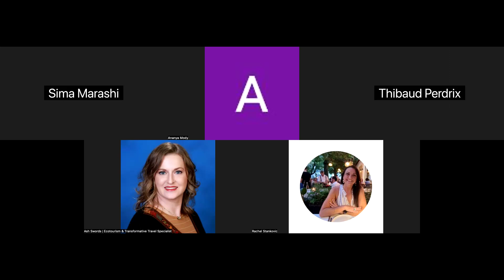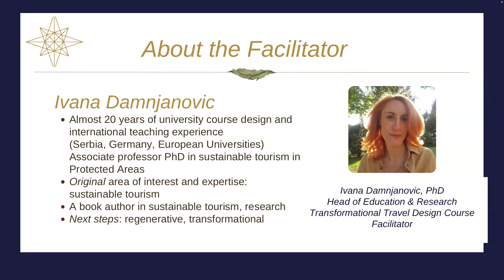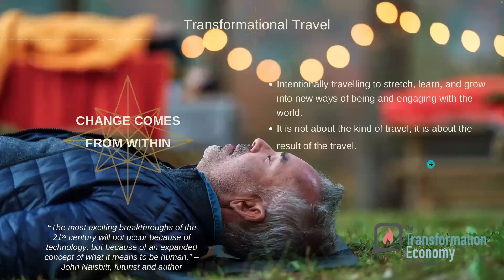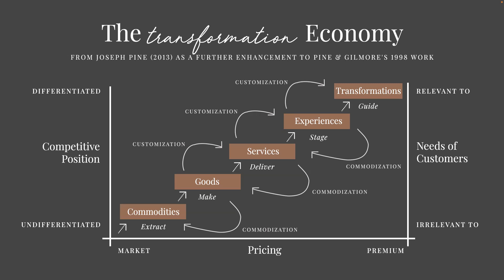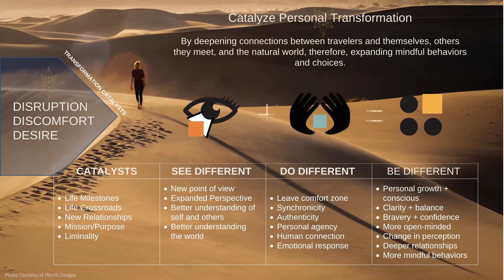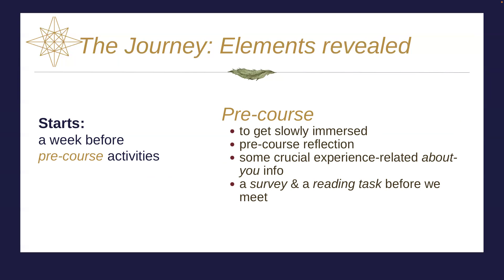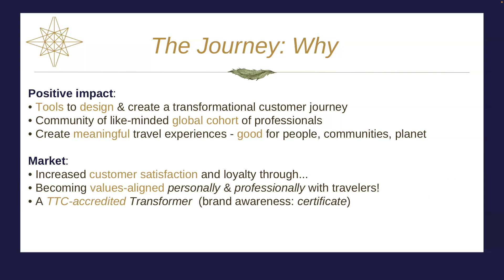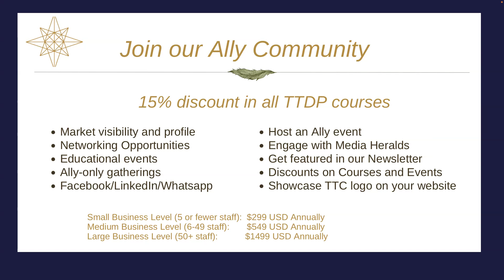TTDP info session September 2024